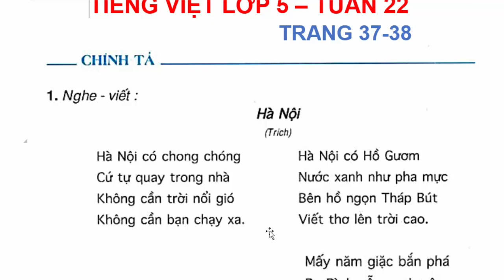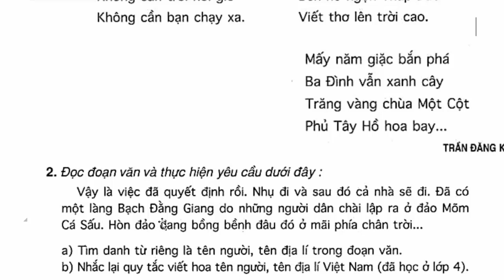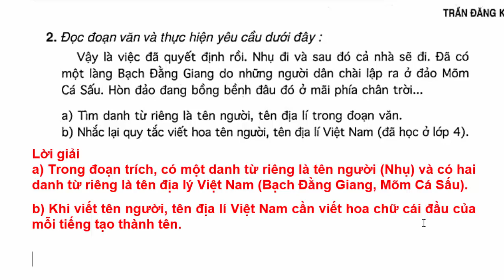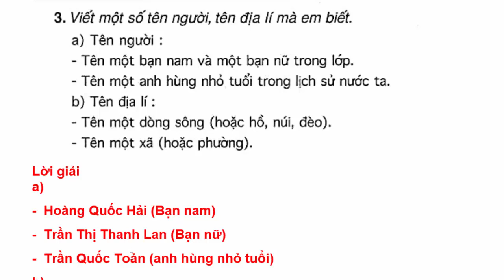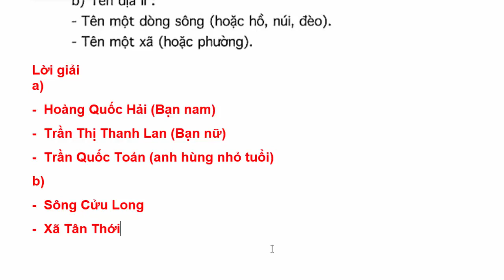Tiếng Việt Lớp 5 Tuần 22 – Chính Tả - Hà Nội – Trang 37 - 38